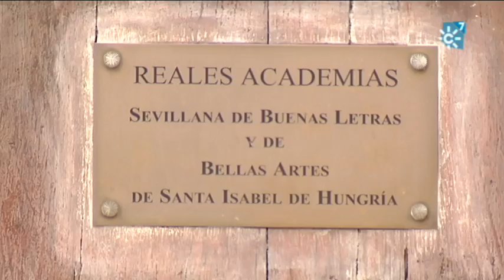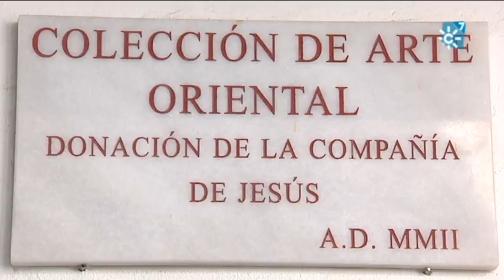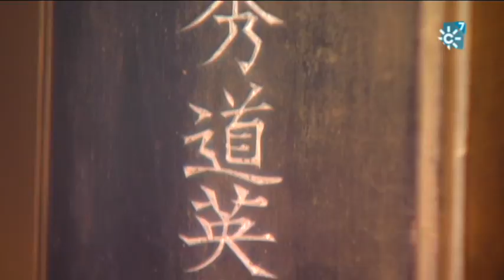Colección de arte de China y Japón de la Real Academia de Bellas Artes de Sevilla.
La colección de arte de China y Japón ubicada en la Real Academia de Bellas Artes de Santa Isabel de Hungría en Sevilla es comentada por Fernando García Gutiérrez, responsable de la muestra y miembro de la Compañía de Jesús.
Declaraciones de Fernando García Gutiérrez (responsable de la colección de arte de China y Japón).
Reportaje: Arte de China y Japón
Programa "Testigos Hoy", 16 de abril de 2017. Canal Sur Televisión

Emisión: 16/04/2017